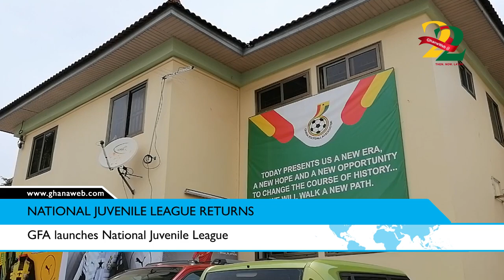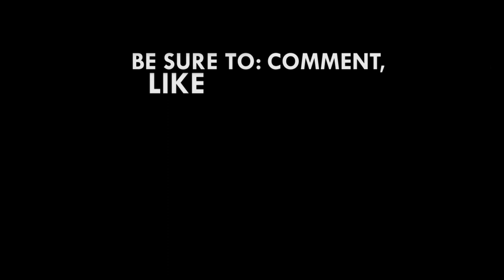Ghana Football Association launches National Juvenile League